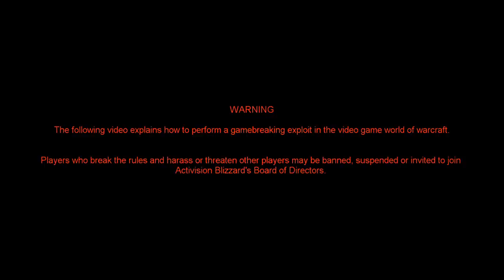One-Shot Players While Invincible In World Of Warcraft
- get notified instantly about my vids (yt doesn't do that even if you sub)

So this video is about a method in wow where any class can one-shot other players in-world using  a (de) buff from island expeditions, which increases your damage by 30% and your health by 20% for up to 55 seconds.. A second player invites a primary player to an island expedition where they can obtain this buff from one of the many mobs on the island - the primary player can then kill something or someone in-world using the damage buff and if necessary get out of combat instantly when re-summoned to the expedition. This makes you both able to kill any one and unable to die-in fact even if you do you can just be summoned to the island expedition fully alive with no rez sickness.